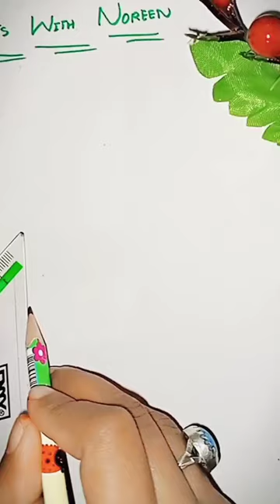Masjid Art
easy drawing
how to draw
drawing
shorts
art
shorts video
drawing tutorial
painting
taj mahal
draw
youtube shorts
learn to draw
menggambar
artwork
drawing video
pencil art
cute drawings
how to draw easy
कॉफी कप खींचे